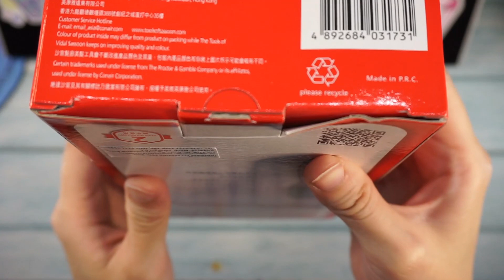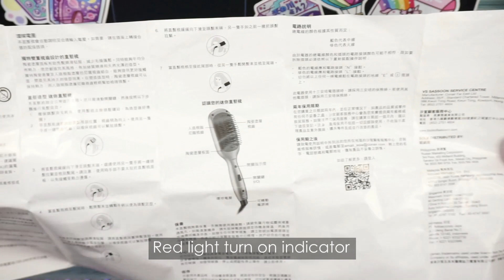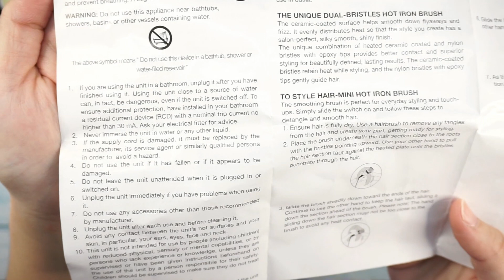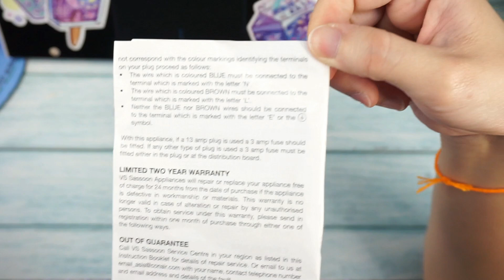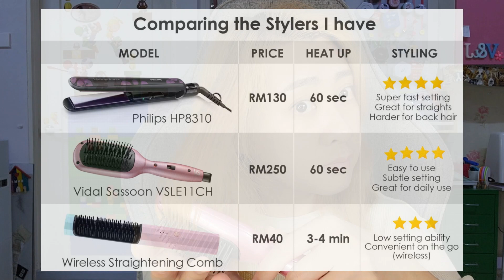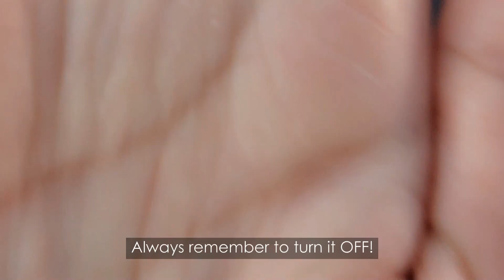Vidal Sassoon Mini Hot Iron Brush VSLE11CH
This is a Mini Hot Iron Brust by Vidal Sassoon (VSLE11CH), the size is only about 20cm x 5cm with swivel 160cm long cord. The bristle makes it very easy to use and much safer when styling. I absolutely love the size and sleek design which is really convenient and comfortable to hold. The fast heat up is great and the subtle styling heat let styling feels more in control. Overall I have 3 different styling tools (simple chart included in video) and this is by far the one I ended up using daily.